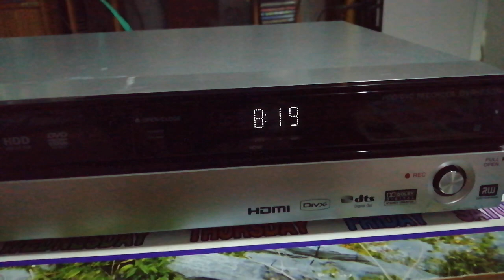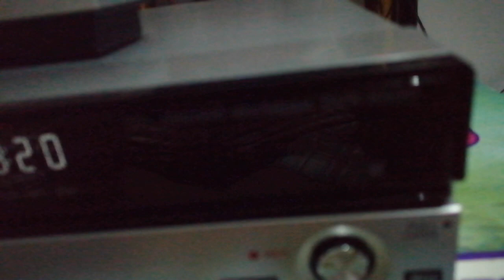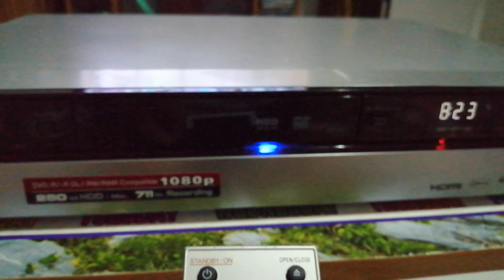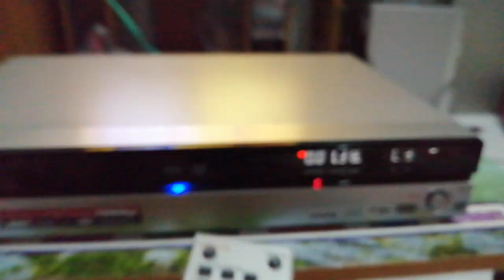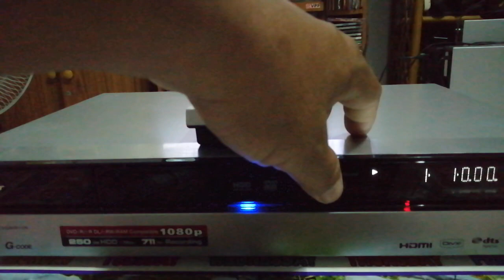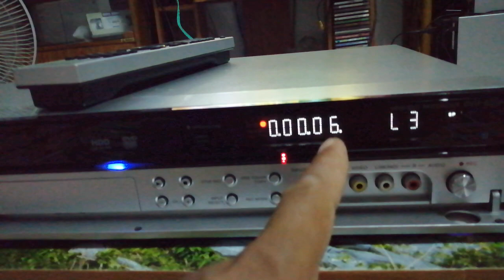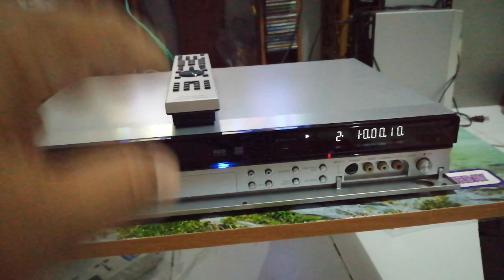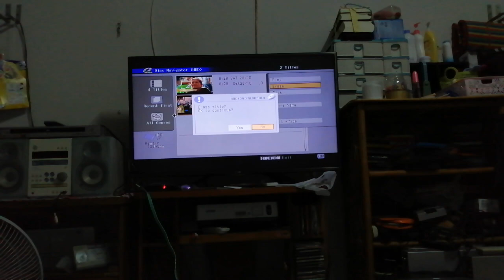PIONEER HDD/DVD RECORDER DVR-650H เครื่องเล่นดีวีดีอัดบันทึกไพโอเนียร์ ขายเครื่องเล่น DVD Recorder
PIONEER HDD/DVD RECORDER DVR-650H เครื่องเล่นดีวีดีอัดบันทึกไพโอเนียร์ ขายเครื่องเล่นดีวีดีอัดบันทึกไพโอเนียร์ ขายเครื่องเล่นดีวีดี Recorder ขายเครื่องเล่น DVD Recorder ขายเครื่องอัดบันทึก ขายเครื่องเล่นฮาร์ดดิส-ดีวีดีอัดบันทึก ขาย DVD อัดบันทึกได้ ขาย DVD Recorder Pioneer ขาย Pioneer DVD Recoder สภาพสวยมาก ใช้งานได้ปรกติทุกฟังชั่น อัดบันทึก Record ลงแผ่น DVD หรือจะอัด Record ลง Hard Disk ก็ได้ ฮาร์ดดิสในตัวเครื่อง 250 GB สามารถอัดบันทึกได้นานกว่า 711ชั่วโมง มีช่องต่อ HDMI/OPTICAL/COAX เสียบ USB ได้ ต่อกล้องถ่ายวีดีโออัดบันทึกลงแผ่น DVD หรือ Hard Disk ได้เลย เล่นแผ่นก็อปได้ เล่นแผ่น CD VCD DVD MP3 ระบบเสียง Dolby Digital และ DTS 5.1 สภาพสวยๆแบบนี้ มาสมบูรณ์แบบนี้ มาพร้อมรีโมทแท้ หายากมากครับ ของมือ2 สภาพดีมาก ของอยู่เคหะร่มเกล้า ลาดกระบัง ขาย 8,000 บาท สนใจโทร